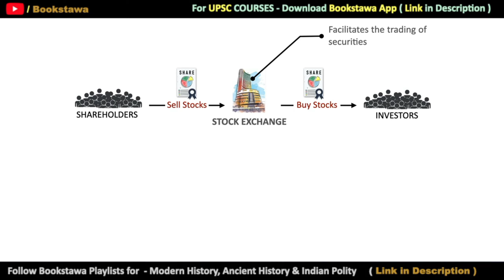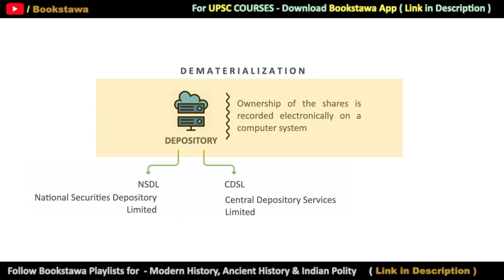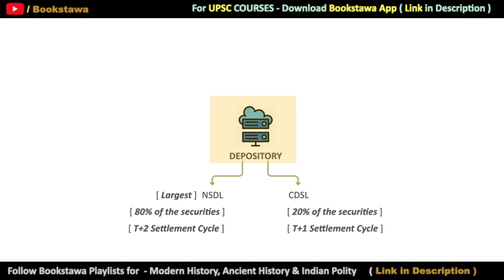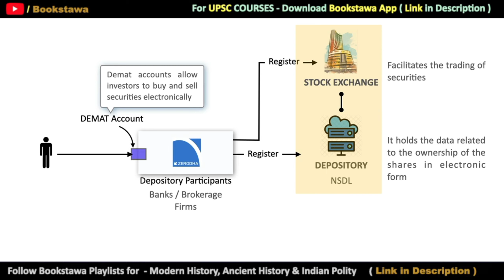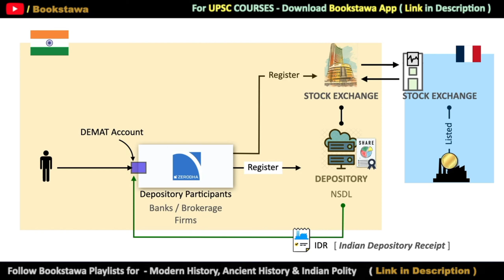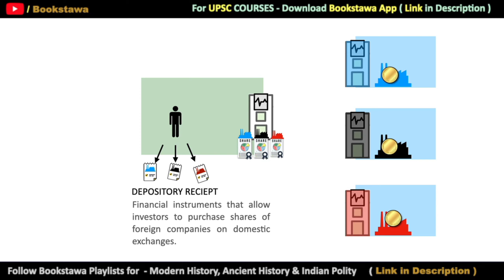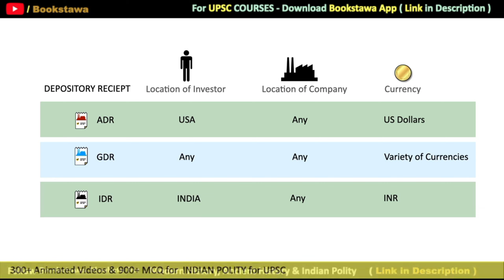తెలుగు: INDIAN Depository CDSL, NSDL, IDR, GDR, and ADR in Telugu | Economy for APPSC & TSPSC